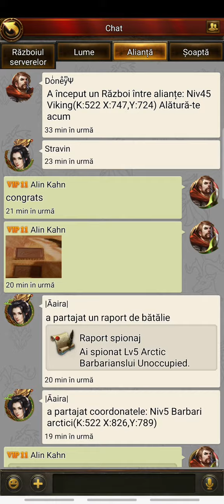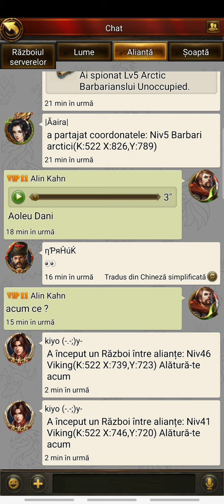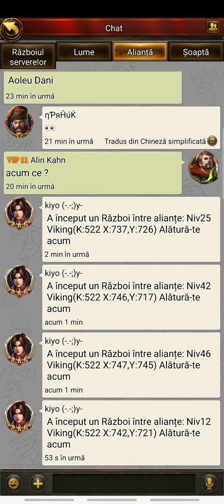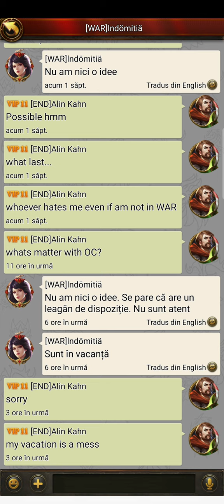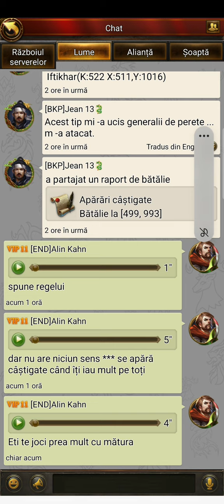Evony Scazut in planul vacantei sau distractiei dorite